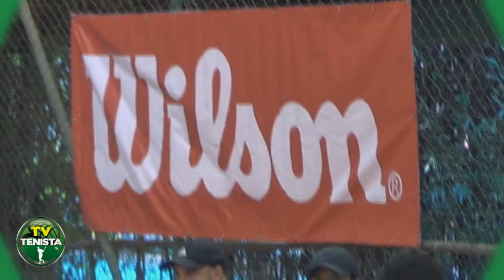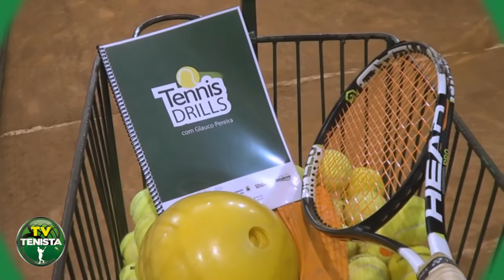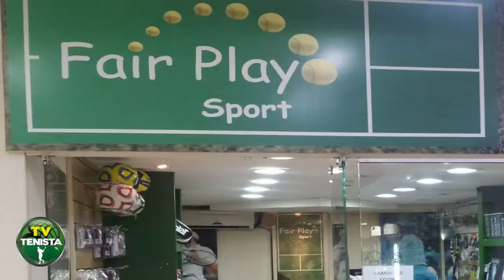1º Curso Tennis Drills 2016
Pela 1ª vez em SP.
curso tênis drills contou com a participação de 130 professores, que tiveram a chance de aprimorar seus conhecimentos,
Glauco Pereira coordenador técnico da rede de academias play tennis e responsável pelo 1 curso tênis drills, mostrou de forma totalmente pratica, exercícios para auxiliar os professores em aulas individuais e aulas em grupos.